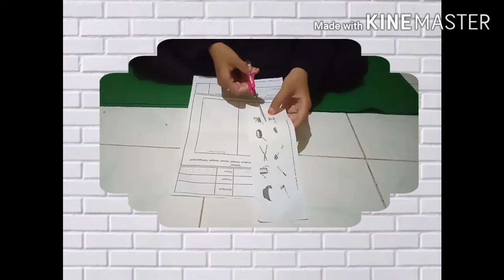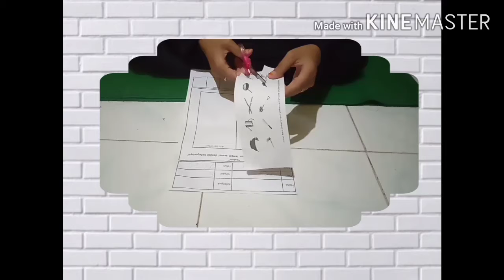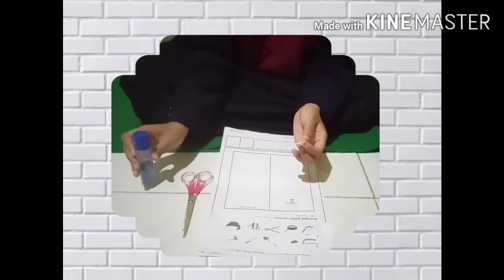Fifin Andriyani PLP Peralatan Berkebun Paud Al Barokah 1